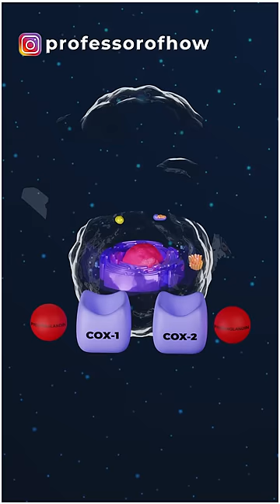How Painkillers Work? - By Kishor Singh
Painkillers provide relief in almost all types of pain, but how? Like the video and let's understand it with the help of 3D Animation.
Whenever you get physically hurt, the damaged cells of that area release an Arachidonic chemical. The cox1 and cox2 enzymes convert this chemical to another chemical named - Prostaglandins. Now, this chemical sends signals to your brain through the nociceptor nerves to tell the brain about the location of pain and wound. So this is how our brain perceives pain.
Now you take a painkiller to reduce this pain. This tablet gets absorbed in your stomach and small intestine and reaches your whole body through blood in just 30 minutes.
Let me make you aware of the fact that a painkiller doesn't know the location of pain in your body. So this is why it performs mainly two functions by circulating through your whole body along with the blood. First: It stops the production of the pain-causing chemical Prostaglandins by blocking those enzyme receptors. Second: It forces the nervous system to not to send the pain signals to the brain, and ultimately you find relief in pain.
If you are also interested in learning 3D Animation and making cool 3D videos, click the link in the pinned comment.